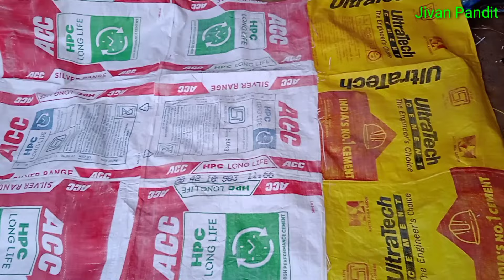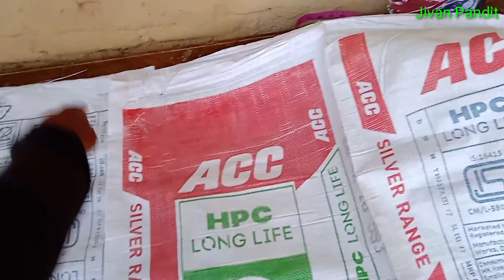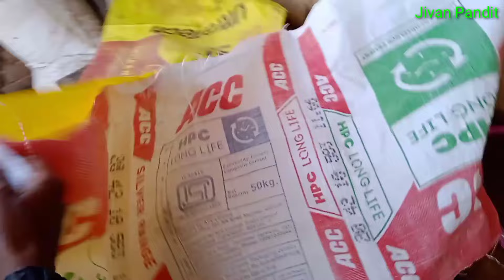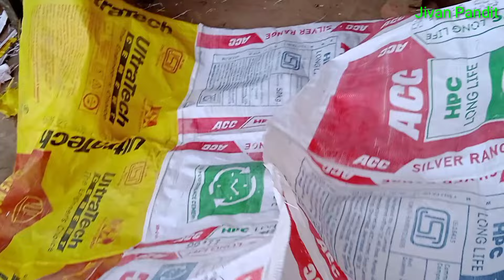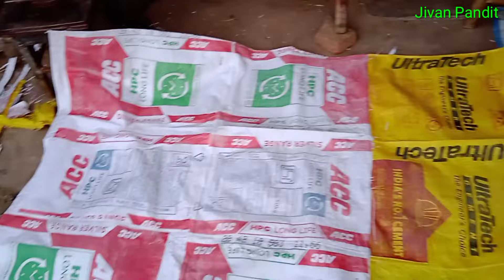Cement Ki Bori Se Triple Banana/सीमेंट की बोरी से चटाई बनाना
Jivan pandit
    नमस्कार दोस्तों मैं जीवन पंडित आप सभी को मेरे चैनल में बहुत-बहुत स्वागत है l मेरा हर वीडियो हर व्यक्ति के काम आ सकता है l क्योंकि दोस्तों, कपड़ा पहनना मजबूरी है, इसलिए कपड़ा सिलाई सीखना भी जरूरी है l दोस्तों मैं 21 साल से सिलाई का काम कर रहा हूं मेरा जितना अनुभव है मैं हर वीडियो में आपको देखने को मिलेगा l मेरे चैनल में जुड़िए नए है तो सब्सक्राइब कीजिए l आज इस वीडियो में कुछ नया सीखते हैं l
Cement Ki Bori Se Triple Banana/सीमेंट की बोरी से चटाई बनाना। इस वीडियो में आप लोग को देखने को सीखने को मिलेगा सीमेंट की बोरी से मैं ट्रिपल बनाई यह 6 पीस बोरी का मैंने बनाया यही तरीका से आप 10,12 ,15 पीस 20 पीस बोरि का चटाई घर में आसानी से बना लीजिएगा सिस्टम तरीका यही रहेगा
 सबसे पहले बोरी को धोकर सुखा लेना पड़ेगा इसके बाद आपको सिलाई करते वक्त मशीन में पूरा तेल दे देना ताकि सिलाई मै दिक्कत ना हो । बोरी  सिलाई करने के बाद में भी आपको साफ करके तेल दे देना है जैसा कि मैं वीडियो में बताए हैं। यदि आप 6 महीना साल में एक बार घर का बोरी का ट्रिपल बना रहे हैं तो कोई दिक्कत नहीं आपका सिलाई मशीन जो कपड़ा सिलाई करते हैं इस मशीन से आपका हो जाएगा,यदि कंटिन्यू बोरी सिलाई करते हैं तो बोरी सिलाई करने के लिए अलग से मशीन आपको रखना पड़ेगा नहीं तो कपड़ा जिस मशीन पर करते हैं उसमें तब कपड़ा सिलाई मैं दिक्कत होगा। इसी कारण से बहुत ट्रेलर सीमेंट का बुरा सीलाई नहीं करता है। इस वीडियो से नया ट्रेलर या होम ट्रेलर को बहुत काफी नॉलेज मिलेगा।
नीचे में playlist लिंक दिया गया है आप उस link से डायरेक्ट उस वीडियो में जा सकते हैं और देख सकते हैं l

Name: jivan pandit
Deoghar, Jharkhand, India.

 धन्यवाद ll